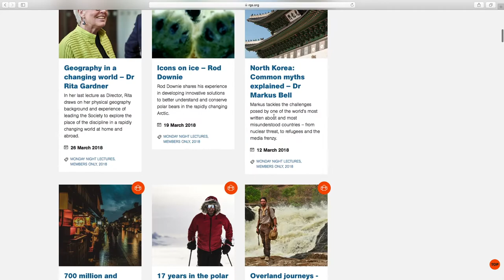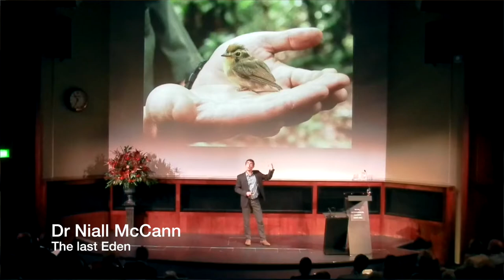Nicholas Crane discussing the Society's online lectures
Society membership gives you access to a huge archive of geographical talks and lectures ready to watch whenever you like.